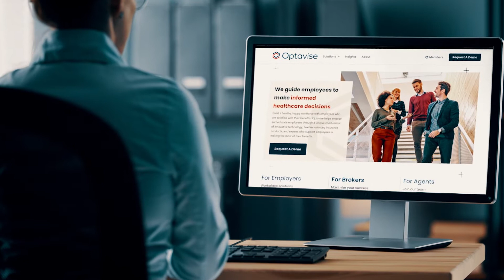Your trusted partner for employee benefits | Optavise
Optavise is your trusted partner, guiding employers and employees through their healthcare choices with a cohesive suite of voluntary benefits, benefits administration technology and year-round advocacy services to reduce costs and increase benefits engagement.